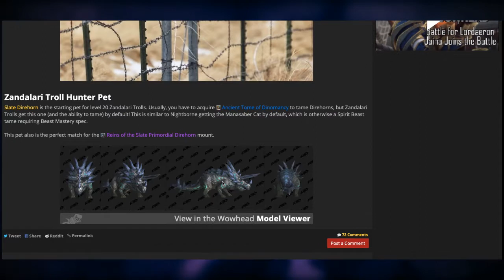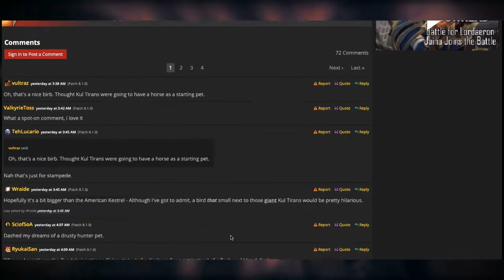The Instance 548: Ghouls Just Wanna Have Fun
Method has the method and gets it twice! Hunters can ride a pet soon and Hati fans are happy about it. Zandalari and Kul Tiran get starters. Some hot fixes and changes are here on the live server. Let the yearly Love Rocket Farming begin! Stuff brewing with Baine and Derek Proudmoore on the PTR. All around blizzard, your emails and more!